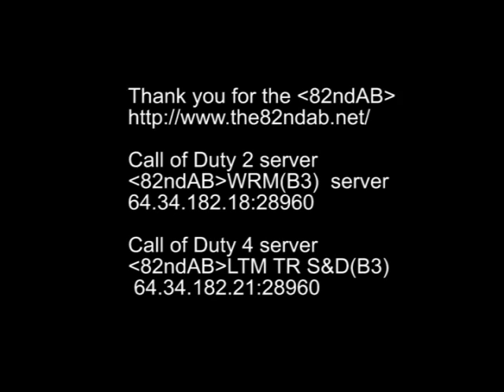Call of Duty 2 Single play by WCP mod part3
If you win and excel by "WCP mod", it will be an important point to draw ally A.I. It remains with compass and the number of ammo is not displayed by "WCP mod" option setup. A real multi play could be experienced in 82ndAB server used as Sound mod.